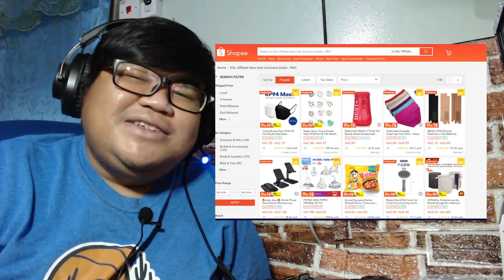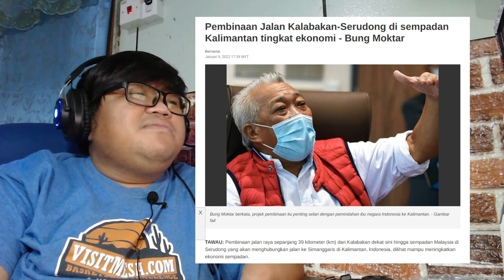Pemindahan Ibu kota Indonesia, bagaimana Sabah & Sarawak mendapat menfaat?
Shoutout kepada Channel @HazieChek

Artikel : Pembinaan Jalan Kalabakan-Serudong di sempadan Kalimantan tingkat ekonomi - Bung Moktar

1. King Qi Store (all sorts of item)

2. Home & Living

3. Health

4. Beauty

5. Stationery

6. Food & Beverage